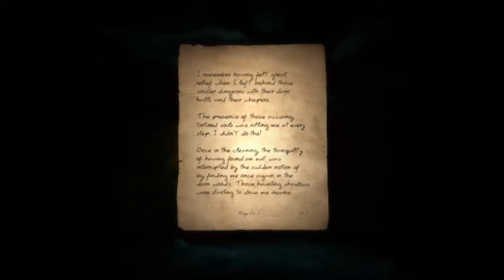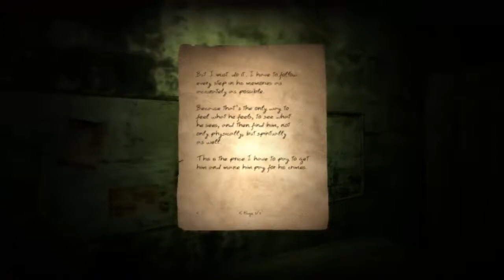[Doorways] ep. 3 by jacopino ANDIAMO AVANTI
Eccoci qua con un nuovo episodio su Doorways!!.
Ricordatevi di mettere mi piace, commentare e ISCRIVERSI!!